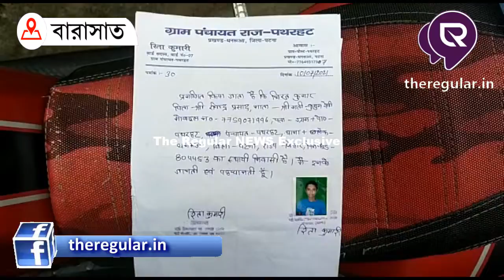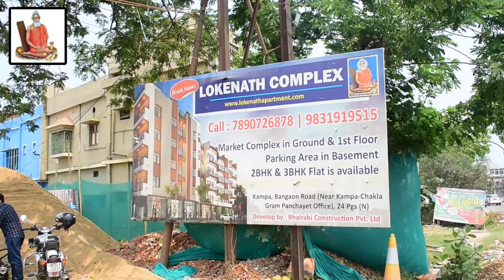ভিন রাজ্যের হারিয়ে যাওয়া মুখ বধির শিশুকে হ্যাম রেডিওর সহায়তায় ফিরে পেলো পরিবার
ছেলেকে ফিরিয়ে নিতে এসে হয়রানির শিকার হয়েও অবশেষে বারাসাত কিশালয় হোম থেকে ছেলেকে নিয়ে গেলো পরিবার, চলতি বছরের জুন মাসের 2 তারিখ বিহারের পাটনার বাসিন্দা ১০ বছরের মুখবধির শিশু নিরজ কুমার ঘর ছেড়ে বেরিয়ে আসে। পরিবারের লোকজন অনেক খোঁজাখুঁজির পর স্থানীয় থানায় অভিযোগ দায়ের করে। পরবর্তীতে হ্যাম রেডিও সংস্থা মুখবধির শিশুটির খোঁজ খবর পায় হিঙ্গলগঞ্জ এর স্থানীয় সূত্রে। এরপর হিঙ্গলগঞ্জ থানার পক্ষ থেকে শিশুটির পাটনার স্থানীয় থানায় যোগাযোগ করা হয় পরিবারের সাথে। এরপর তড়িঘড়ি পাটনা থেকে পরিবারের লোকজন শিশুটিকে ফিরিয়ে নিতে হিঙ্গলগঞ্জ থানায় গেলে তাঁদের জানানো হয় লোকাল পঞ্চায়েত স্তরে উপযুক্ত প্রমান নথি পত্র নিয়ে ইমেইল মারফত জেলা বারাসাত কিশলয় হোমের সাথে যোগাযোগ করতে। পরিবারের লোকজন পাটনায় ফিরে যায় এবং উপযুক্ত প্রমান সহকারে ইমেইল মারফত বারাসাত কিশালয় হোম কর্তৃপক্ষকে বিষয়টি জানায়। সোমবার সেইমতো শিশুটির পরিবার সকাল ছটার সময় হাজির হয় বারাসাত কিশলয় হোমে। দীর্ঘ 9 ঘন্টা পর অবশেষে শিশুটিকে ফিরে পেলো অসহায় বাবা। সোমবার দুপুর ৩ তে নাগাদ বারাসাত কিশালয় হোম কর্তৃপক্ষের পক্ষ থেকে শিশুটিকে তুলে দেওয়া হয় পরিবার হাতে। দীর্ঘ প্রতীক্ষার অবশেষে ঘরের ছেলেকে ফিরে পেয়ে খুশি মুকবধির শিশুর পিতা